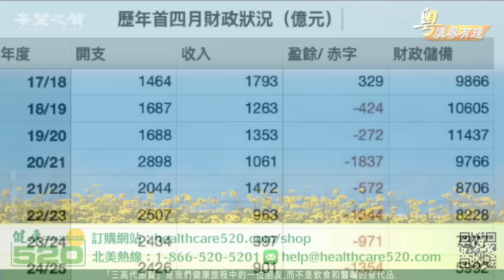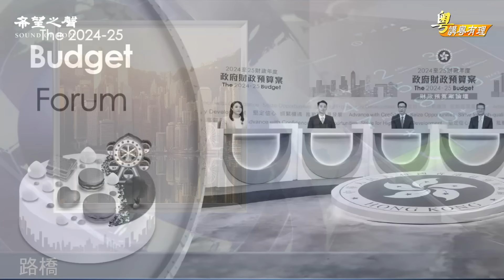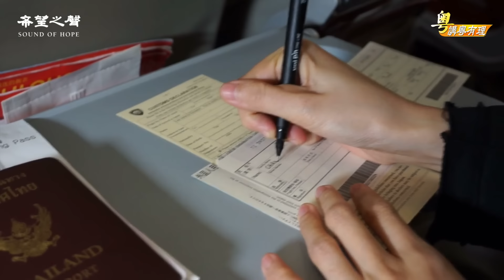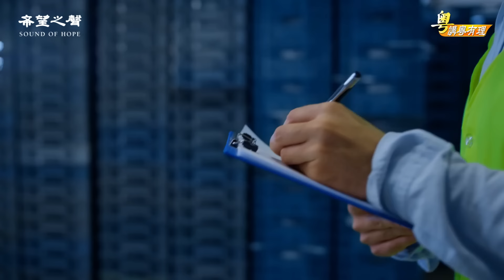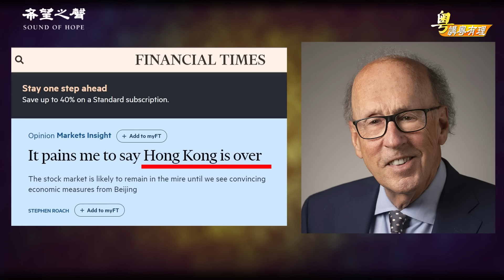港府爆驚人財政赤字, 地產搖搖欲墜, 庫房響警報, 一切都來得比預期快。【希望之聲粵語-粵講粵有理】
烏雲鑲嵌著銀邊  黎明將會到來【粵講粵有理】
主持 : 石頭        嘉賓：路橋        視頻製作：方婷
圖源: storyblocks, AFP, Reuters, Shutterstock